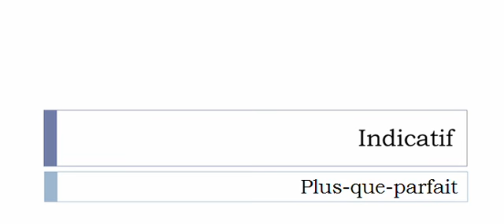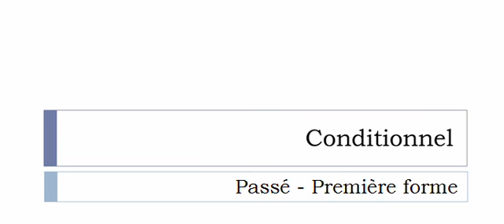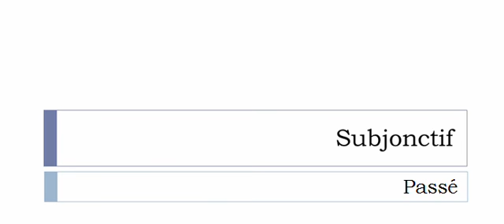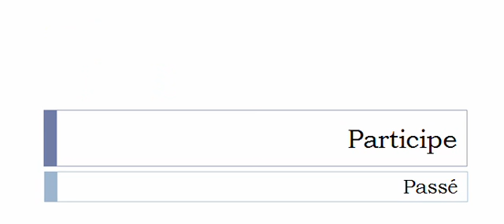Conjugaison française = Toutes les formes